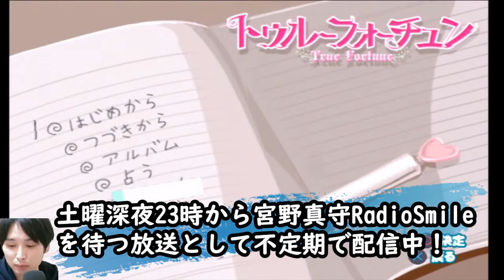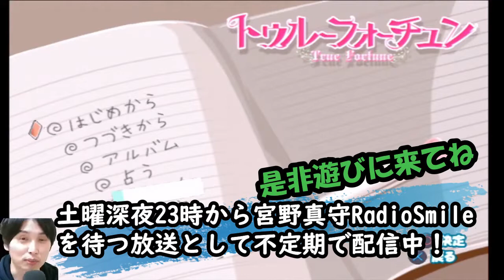【谷山紀章】キザすぎるオタク役谷山紀章ww【乙女ゲーム実況＃13】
宮野真守radio smileを頑張って待つ放送を土曜深夜に開始します。
最終目標は本人降臨!!一緒に待って戴ける方、後から見たい方は

こめしょうの恋愛ゲーム実況は
別アカウントに移しました!!
これによって声優恋愛ゲームのみ好きな方が関係の動画が出なくなります。

音量デカいですごめん！！

【超豪華声優陣】
星宮 潤（ほしみや じゅん）宮野真守
矢口 遊（やぐち ゆう）小田久史
日向 陽介（ひむかい ようすけ）岡本寛志
如月 真也（きさらぎ しんや）杉田智和
野間 卓人（のま たくと）谷山紀章
木戸 帝生（きど たいせい）緑川光
木下 真人（きのした まさと）小野大輔
紫乃上（しのがみ）沢城みゆき

【関連動画】
谷山紀章がモテる理由が判明!?🌹✨ホストクラブ「夜愛想美(よあそび)」でウブなお嬢様に口説きテク連発💕声優と夜あそび2022 WEEKEND #4【浪川大輔×森久保祥太郎×谷山紀章×前野智昭】
「劇場版 うたの☆プリンスさまっ♪ マジLOVEスターリッシュツアーズ」本予告映像
【プレミア公開】ラブオールプレー 「横浜湊高校夏期講習」｜7月2日（土）17：00～
【うたプリ文字起こし】谷山紀章さん登場!きーやんの自己紹介好きすぎるw